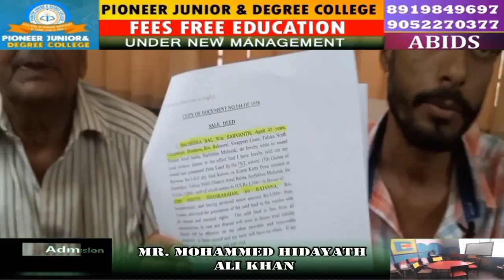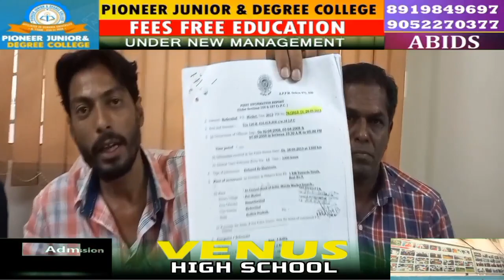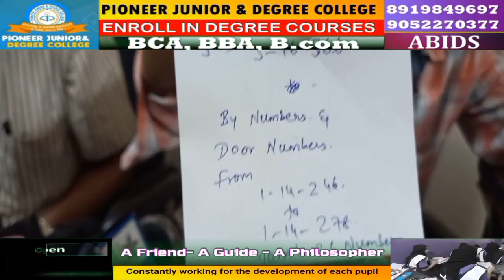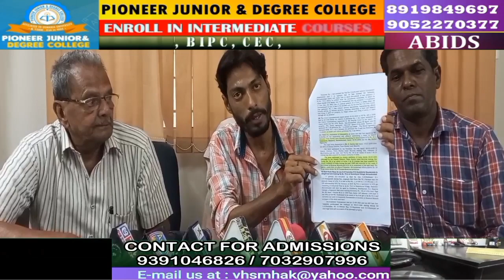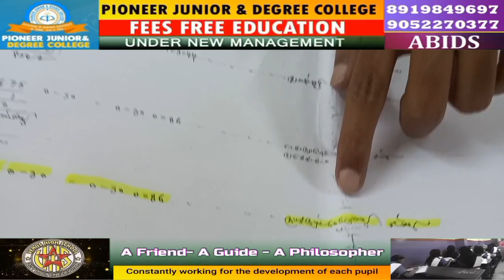land Grabbers ki janib se horahi hae pareshani..aisa lagraha hae ke hukumat ki janib se chand govt.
Ek buzurg ko chand land Grabbers ki janib se horahi hae pareshani. aisa lagraha hae ke hukumat ki janib se chand govt mulazim karrahe hae support land Grabbers ku .ye wohi land Grabbers hae jo jail bhivJakar ae hae ...phir bhi inki harkate wahi hae .kya inko hukumat ki janib se chut hae...kya ye buzurg ko hukumat se insaaf mileage...ya phir office office phirte phirte chappale ghasi jaingi